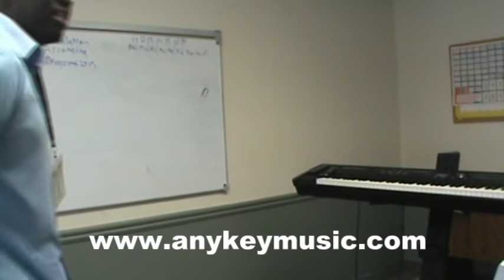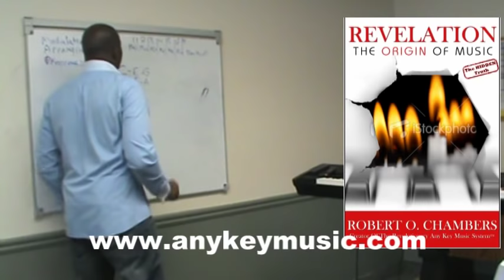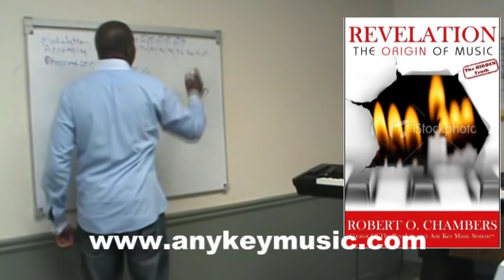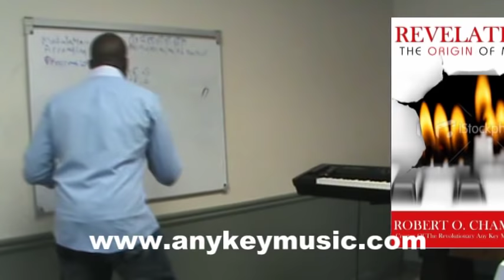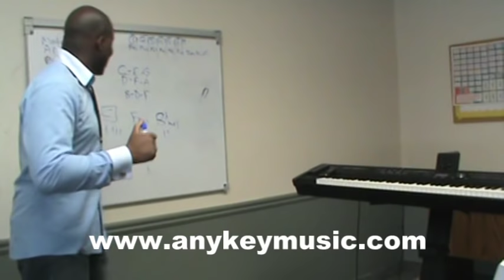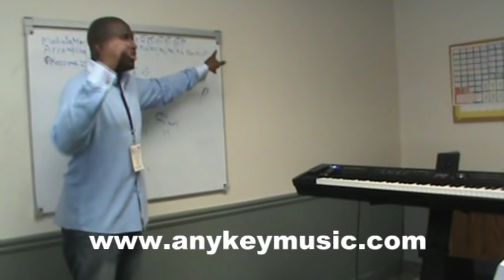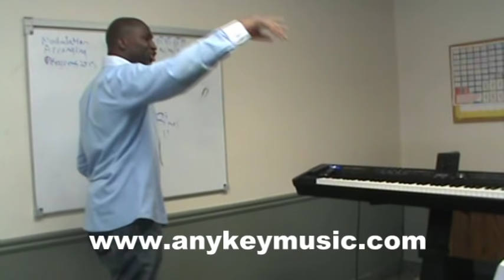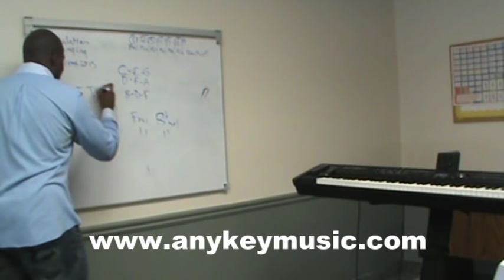Robert Chambers - Proving Modulations, Chords and Progressions Found in the Bible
Robert Chambers teaching some of his Any Key Music method to an Intermediate group at the Designed To Worship Conference in Toronto, Canada.  He also shares a little bit from his new book "REVELATION, THE ORIGIN OF MUSIC"

to get more of Robert's Any Key Music teaching.